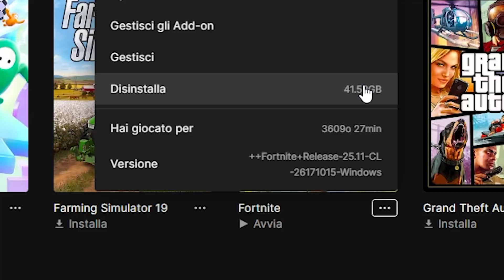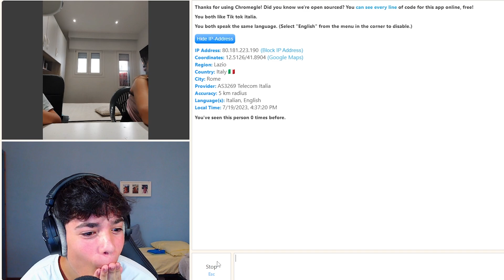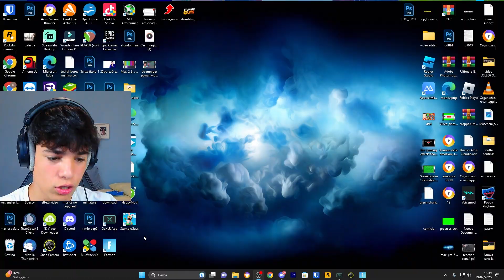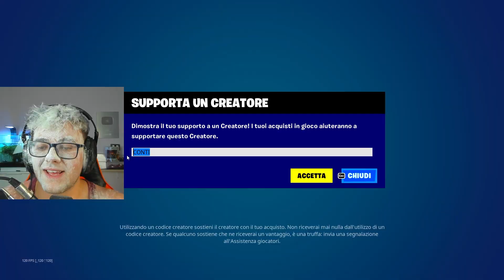Only Up, Ma Se Cadi Fai Una Penitenza Estrema Su Fortnite!😱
Nel nuovissimo video di Fortnite di Oggi insieme a @continssyt andremo a completare only up capitolo 2 ma se cadi elimini Fortnite! Ogni volta che perdiamo una sfida dobbiamo fare delle penitenze estreme!